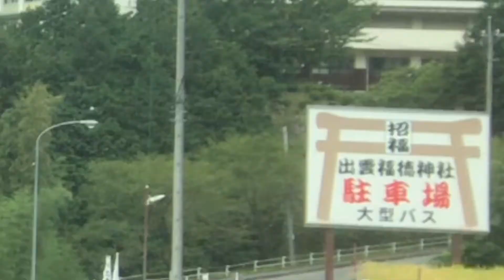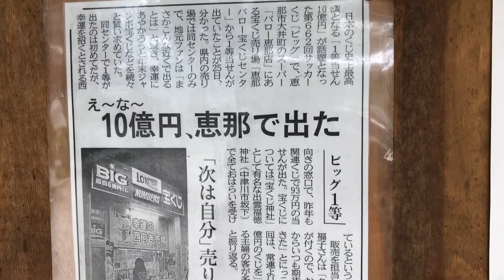【出雲福徳神社】宝くじ高額当選者が続出の神社！中津川市の出雲福徳神社のご紹介。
宝クジが当たる御利益がある事で有名な出雲福徳神社のご紹介です。

道案内・駐車場・参拝の仕方までをサクッとご紹介します。

他にも観光スポットあります！

★ 【こびの天狗山】3400の天狗様がお出迎え！美濃加茂の珍名所！古井の天狗山！岐阜県　美濃加茂市